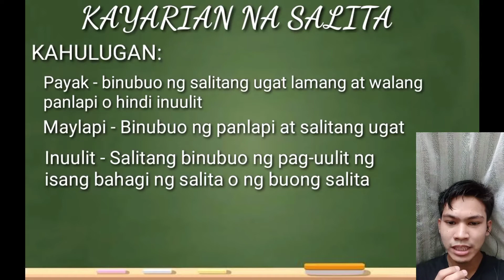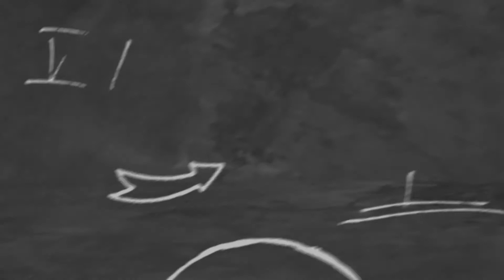Ating tuklasin ang mga kayarian ng salita handog sa inyo ng mga eskolar ng DASIG Dumlog MAY 2021